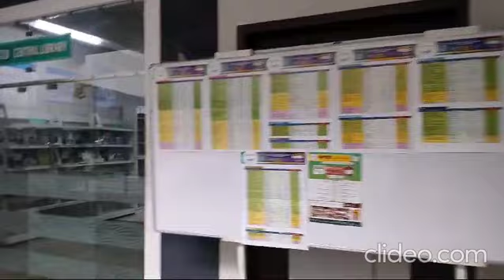Ashokrao Mane College of Pharmacy , Peth Vadgaon